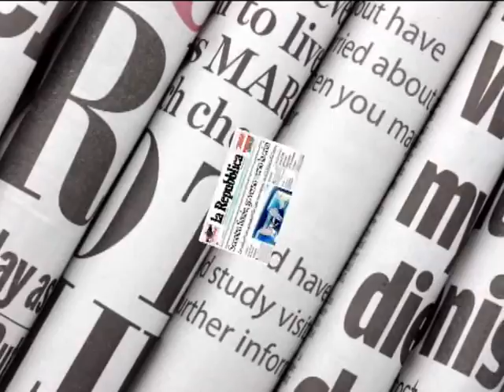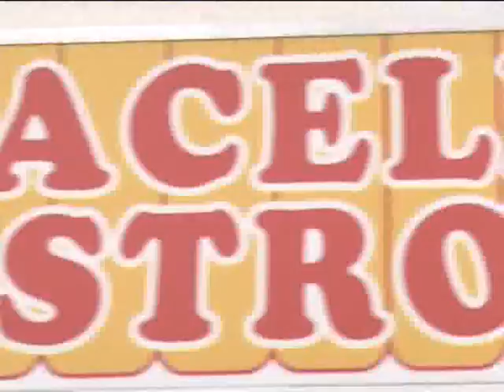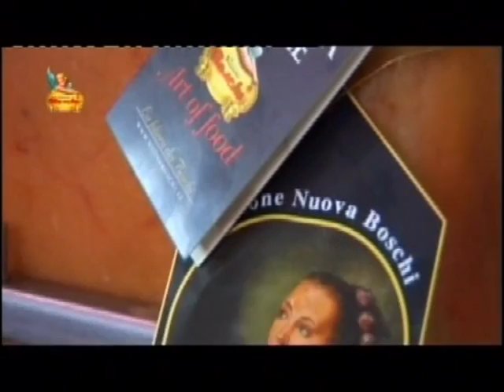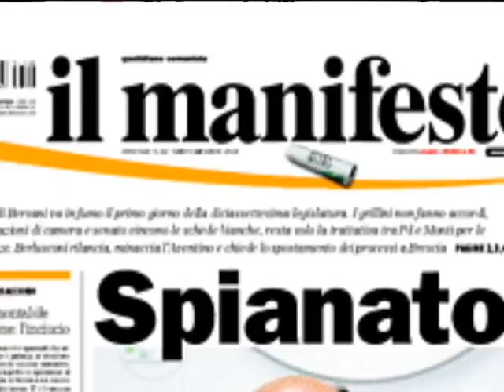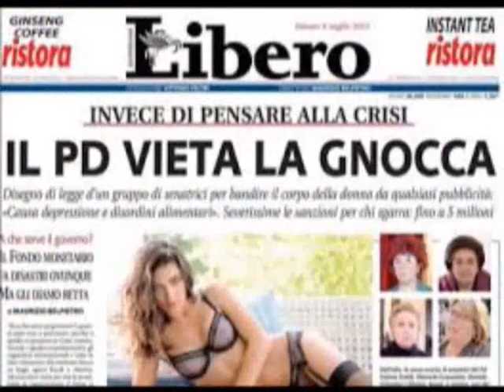Pane & Quotidiano del 18 Marzo